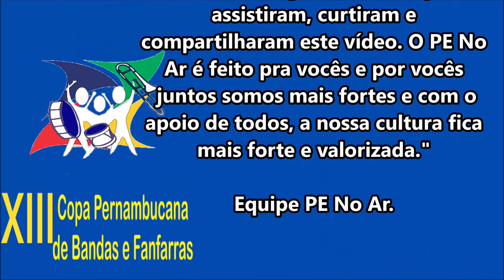BANDA DE PERCUSSÃO RUDIMENTAR EREM PROFª ROSETE BEZERRA NA 3ª ETAPA DA XIII COPA PE DE BANDAS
BANDA DE PERCUSSÃO RUDIMENTAR EREM PROFª ROSETE BEZERRA
XIII Copa Pernambucana de Bandas e Fanfarras
III ETAPA GRES SERTÕES ALTO PAJEÚ, MOXOTÓ/IPANEMA E SUB-MÉDIO SÃO FRANCISCO
GINÁSIO DE ESPORTE DA EREM SANTA TEREZINHA – SANTA TEREZINHA - PE

       Prefeitura Municipal de Santa Terezinha
Apoio: Abanfare-PE
       GAC- Gerência de Ações Culturais
       Anarriê Produções